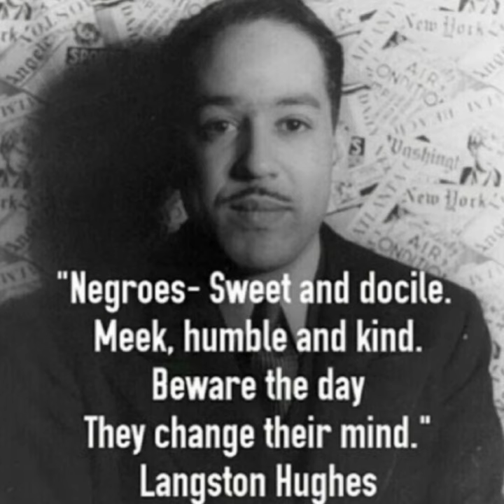TSR No. 63 | White People, Well Aware of the ABUSE of WHITE SUPREMACY, Fear the DAY OF RECKONING